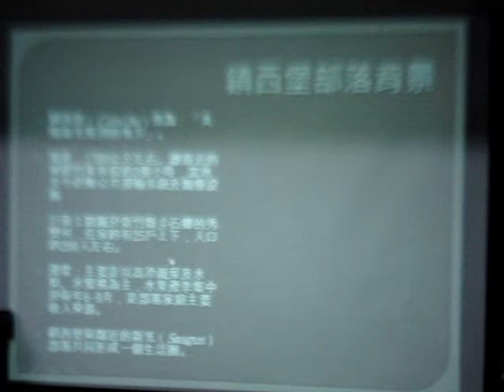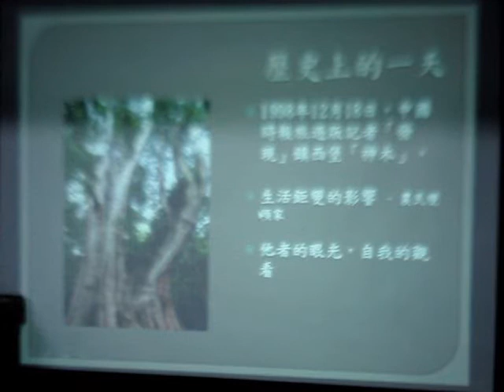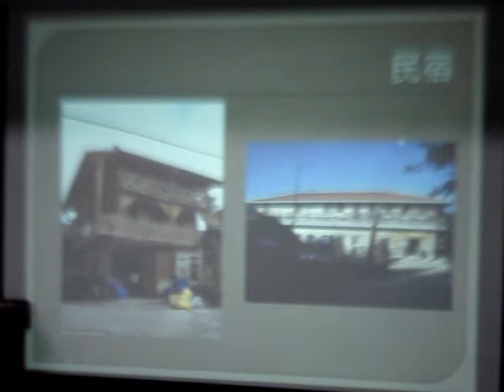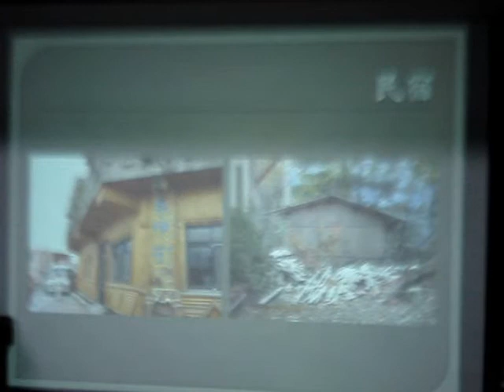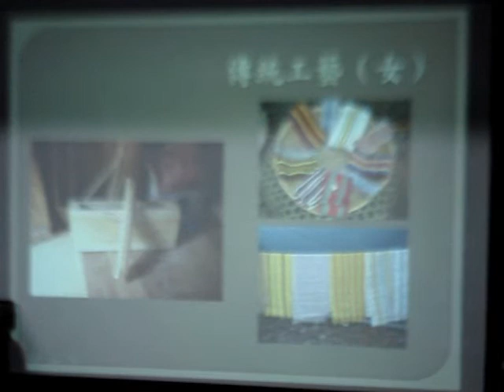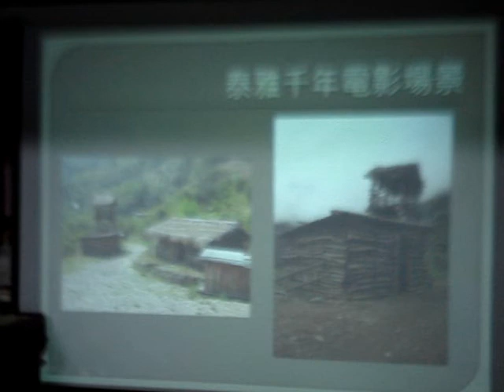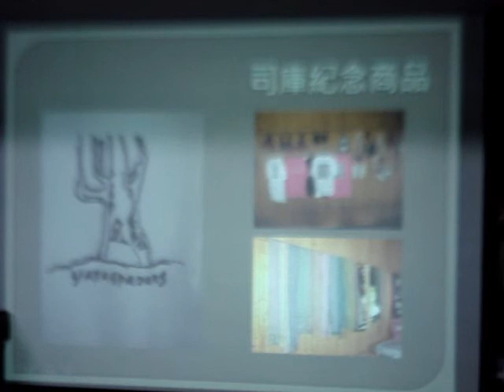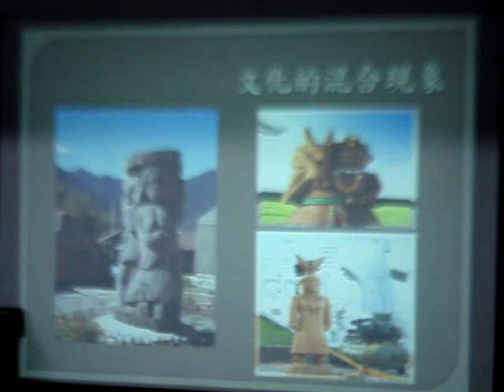黃國超：孤獨與追尋 --- 一個漢人在原住民部落工作的省思 (3)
【這天相機鏡頭很任性，完全不想對焦，請大家見諒 0rz】

鎮西堡，「太陽最先照到的地方」。
在1998年12月18日旅遊版見報後，電話被打得「熱熱的」。
於是，居民被觀光了，不是他們自己要的.

進入了所謂「發展」的新時代.

司馬庫斯因為已逝的Icyeh Sulung（倚岕‧蘇隆）頭目
有了全台灣唯一的社區共同經營機制

試著維繫著人與人之間的信任.
試著找回凝聚部落向心力的美好傳統.